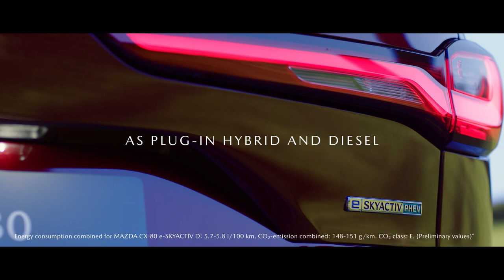2024 Mazda CX-80 PHEV - Siebensitzer-SUV als Diesel oder Hybrid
Hallo Autofreunde! 🚗💨 Heute werfen wir einen Blick auf den neuen Mazda CX-80 PHEV, der gerade frisch auf dem Markt erschienen ist. Ist dieser Koloss die perfekte Erweiterung für Mazdas SUV-Linie? Lasst es uns herausfinden! 🧐🌟

Der Mazda CX-80 PHEV streckt sich auf stolze fünf Meter Länge und bringt einige bekannte Features mit, die wir bereits vom CX-60 kennen – nur eben alles eine Nummer größer! 📏🔍 Ihr könnt euch auf einen geräumigen Innenraum freuen, der bis zu sieben Personen Platz bietet und einen Kofferraum, der alle Staufreunde jubeln lässt. 🎒👨‍👩‍👧‍👦

Was die Technik angeht, so bleibt Mazda seinem Linien treu: Der beliebte 3,3-Liter-Diesel und der leistungsstarke Plug-in-Hybrid-Antrieb sind auch hier am Start. 🔋🔌 Der PHEV schafft es mit seiner 241 kW starken Systemleistung und einer praktischen externen Lademöglichkeit, sich gegen die Konkurrenz zu behaupten. 💪🏁

Die hochwertige Ausstattung und das bekannte Infotainmentsystem mit Android Auto und Apple CarPlay sollten auch die Technikfans unter euch begeistern. 📱🎶 Das "Driver Personalization System" sorgt dafür, dass sich jeder Fahrer sofort heimisch fühlt. 🌟🚙

Was meint ihr? Wird der Mazda CX-80 PHEV die Erwartungen erfüllen und sich einen Namen machen können? Kommentiert eure Meinung unten, wir sind gespannt auf eure Ansichten! 📢👍